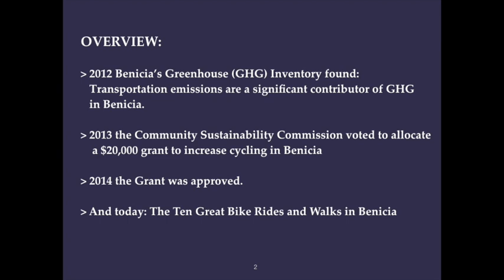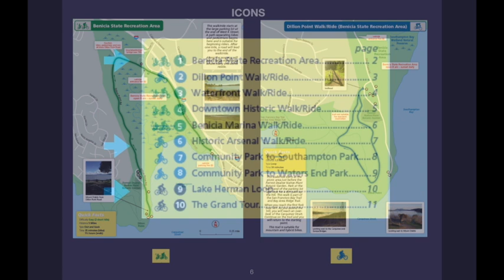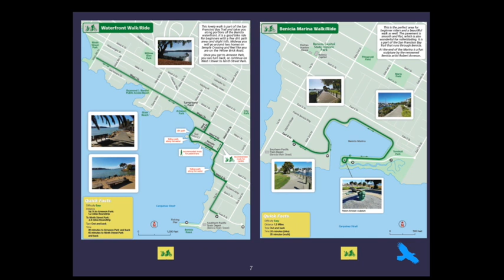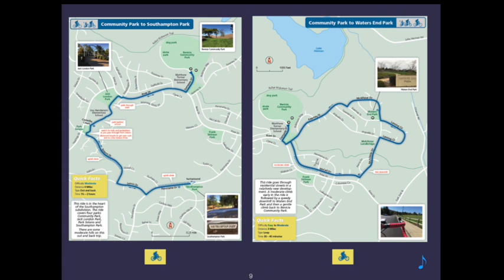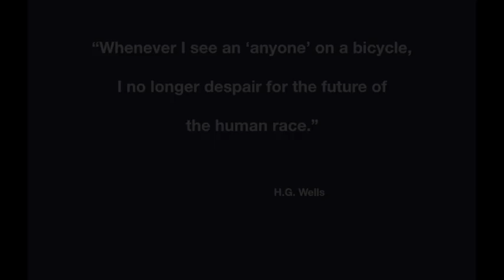Ten Great Bike Rides and Walks in Benicia, California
Nancy Lund describes ten beautiful and historic rides through Benicia, California